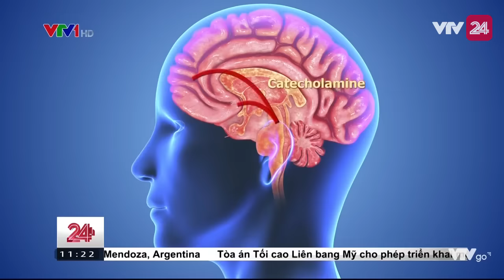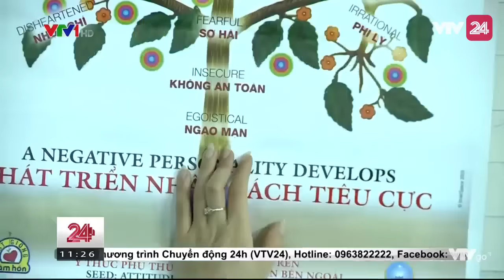Tiêu điểm: Hiểm họa ma túy đá | VTV24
Đã có những nỗi ân hận, những giọt nước mắt khi sa vào vũng lầy ma túy đá. Chúng ta vừa qua một ngày toàn dân phòng chống ma túy. Tuy nhiên những hiểm họa từ ma túy vẫn dừng lại một ngày nào. Nhất là hiểm họa từ ma túy đá khi mà thời gian gần đây cơn lốc của nó đang có sự gia tăng vận tốc cuốn đi nhiều nỗi mất mát của những người oan ức.